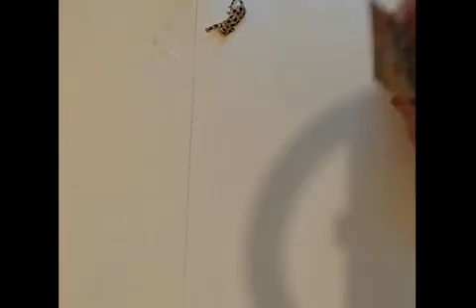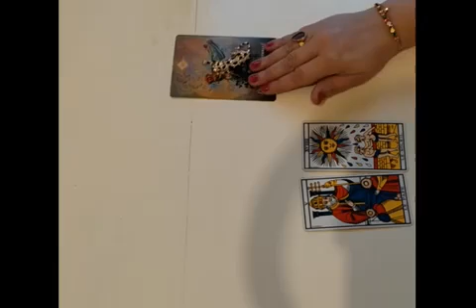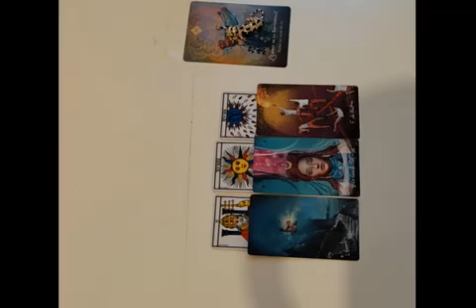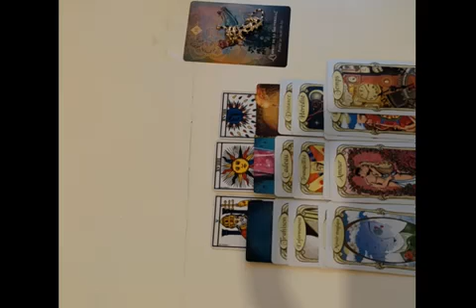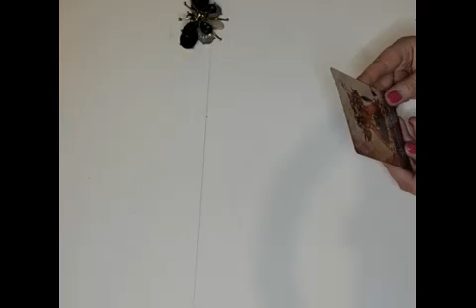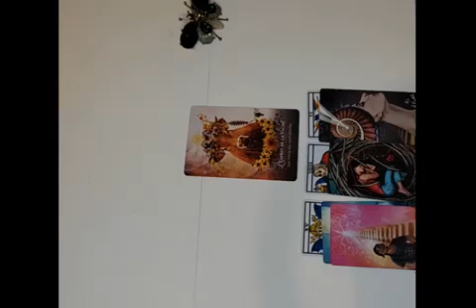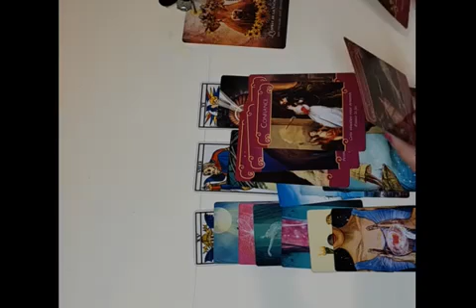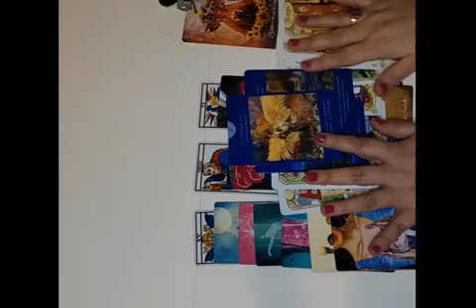VIERGE ♍Janvier2022 INTEMPOREL 🌈MESSAGE DE L'UNIVERS pour VOUS🙏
💛🧡💜💙💚Guidance dont les thèmes sont : amour, finance et professionnel chemin de vie spiritualité 🙏🌠

Chapitre:
00:00 intro + CHOIX 1 LÉOPARD
45:00 CHOIX 2 PAPILLON